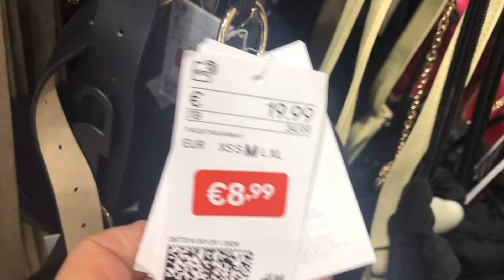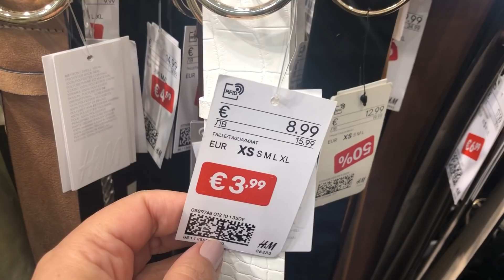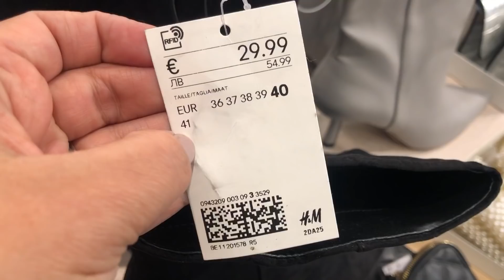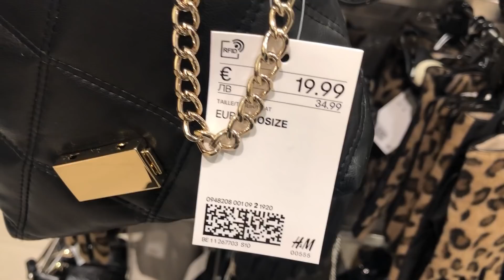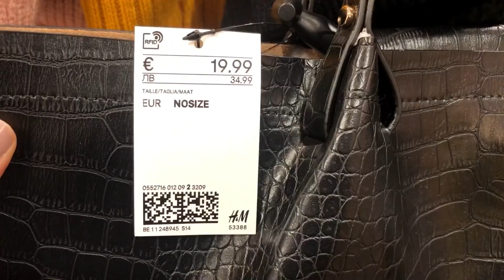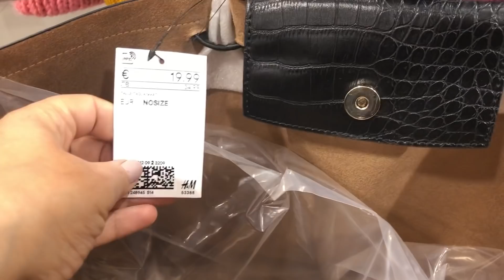H&M BAGS & SHOES NEW COLLECTION & SALE / JANUARY 2021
H&M BAGS & SHOES NEW COLLECTION / JANUARY 2021
H&M SALE BAGS & SHOES  / JANUARY 2021
H&M SOLDES  SACS &  CHAUSSURES  & ACCESSOIRES / JANVIER 2021
WHAT’S NEW IN H&M  JANUARY 2021
QUOI DE NEUF CHEZ H&M JANVIER 2021
H&M REBJAS  BOLSOS & ZAPATOS / ENERO  2021

Bruxelles Belgique
Chaussée d’Ixelles Bruxelles